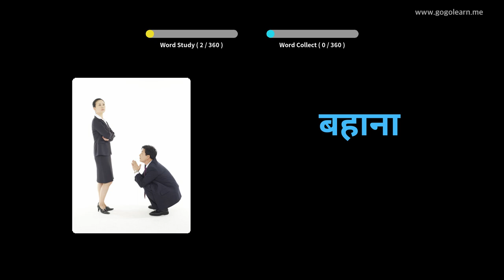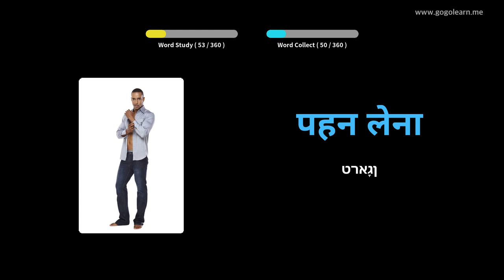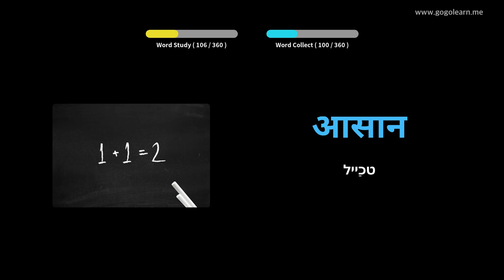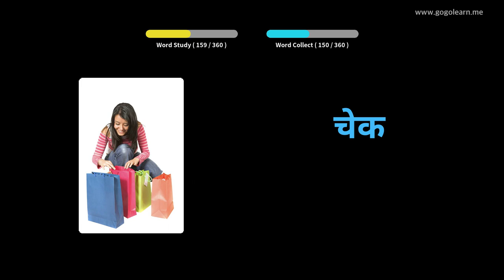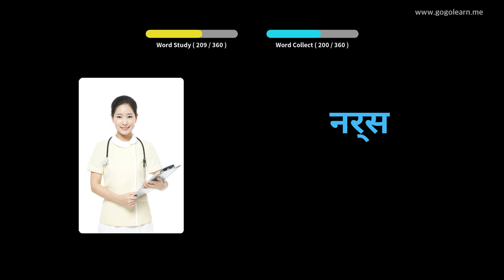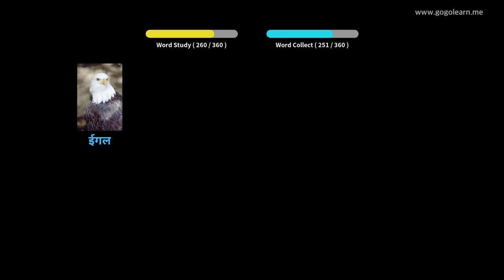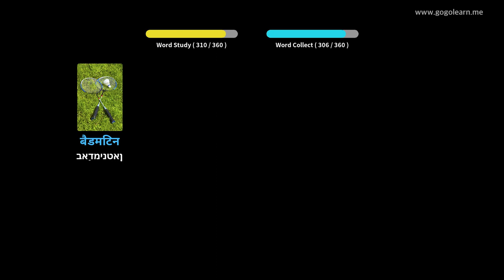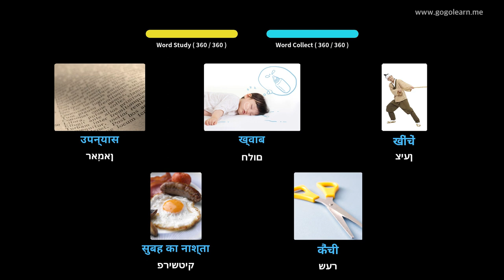בייסיק קינדער פון הינדיש | Golearn